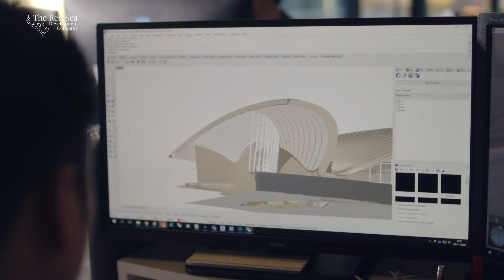تصاميم لتبقى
يلهم أهم المهندسين العالميين
لتخيل وتصميم وجهة سياحية مستدامة لأجيال قادمة